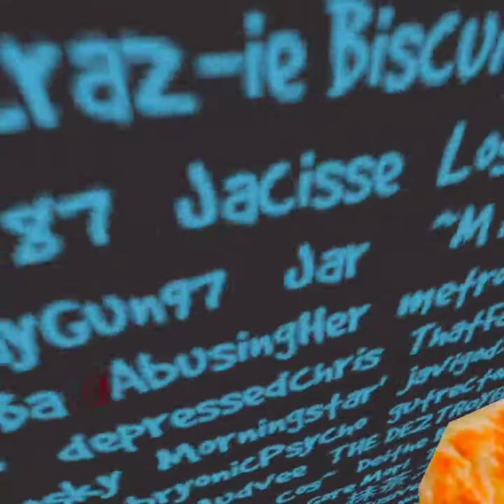Kitchen cooks part 2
logans channel
cookies channel